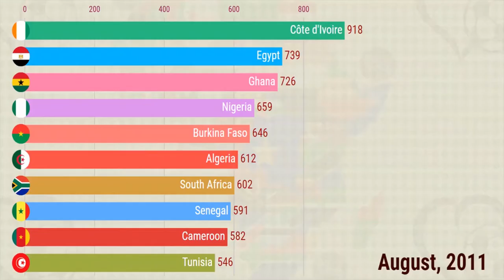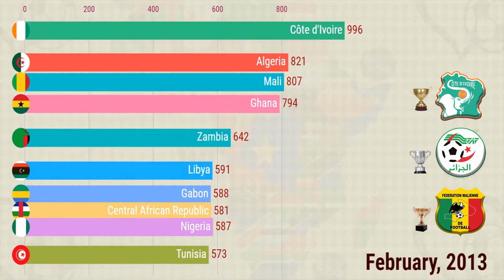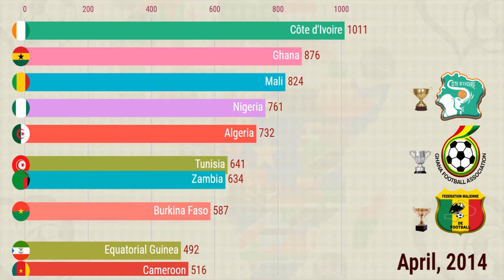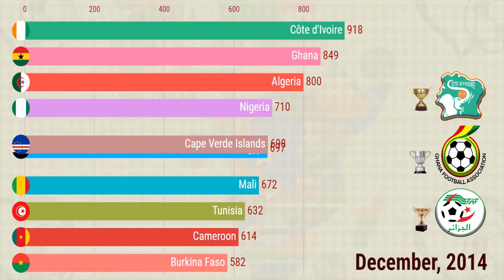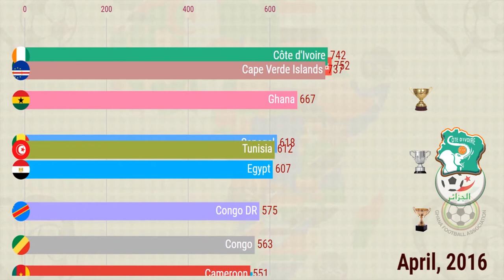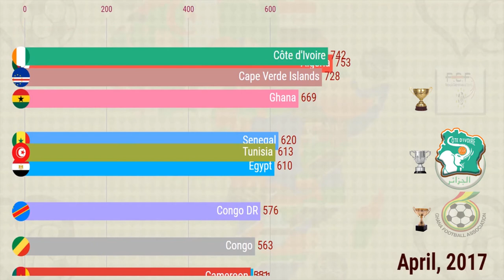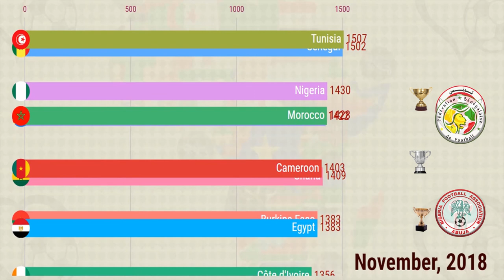Top 10 Africa Football Nations Cup and World Cup FIFA Rankings (2011-2019) # 2020 update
This ranking video is men's FIFA ranking only African nations as of Jun 2019. The FIFA Africa Ranking is a ranking system for men's national teams in association football, currently led by Senegal. The teams of the member nations of FIFA, football's world governing body, are ranked based on their game results with the most successful teams being ranked highest. The rankings were introduced in December 1992.